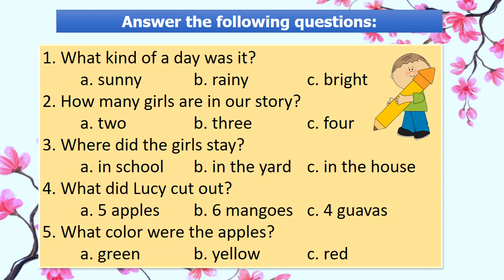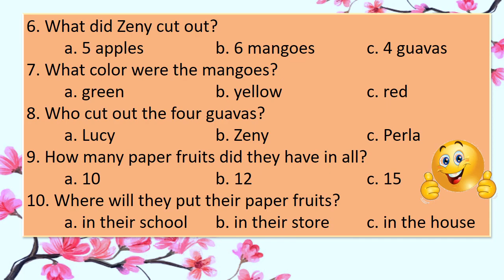DEVELOPING READING POWER 3: Exercise 1, A Rainy Day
Skill A
Noting Detail